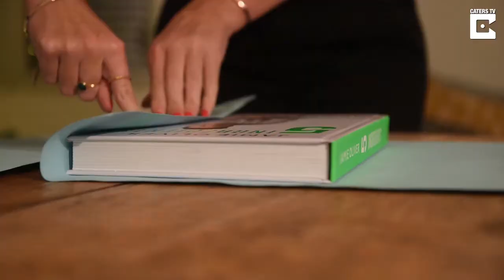Woman Wraps People's Presents For Xmas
This woman is passing on the gift of giving – by wrapping people’s presents for them.

Jo Clydesdale, has been working as a professional gift wrapper for six years and has wrapped thousands of presents shipped all over the country.

She has been approached by friends, family, strangers and even celebrities to put the perfect finishing touches to their gifts.

Jo, from Leigh-on-Sea, Essex, has been asked to wrap everything from a simple bottle of perfume to a family car, and even has clients send her mood boards so she can work out the best paper and ribbon combinations.